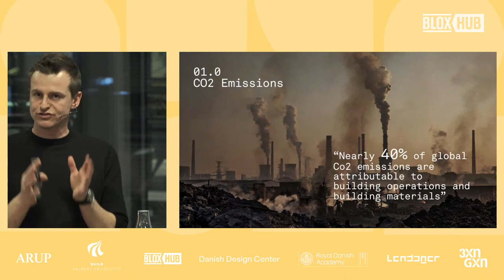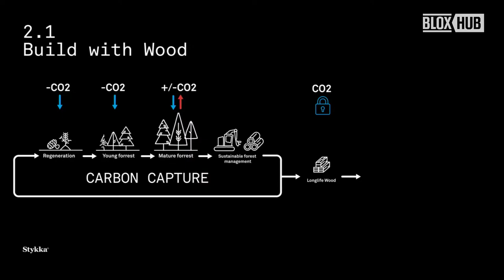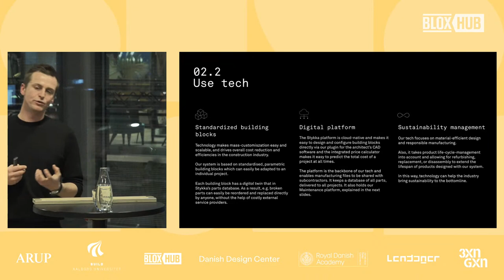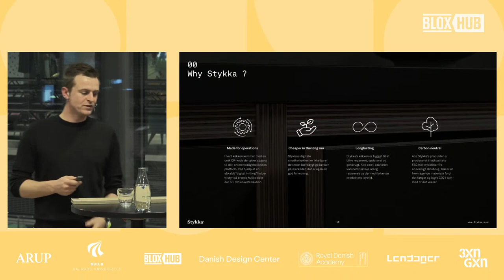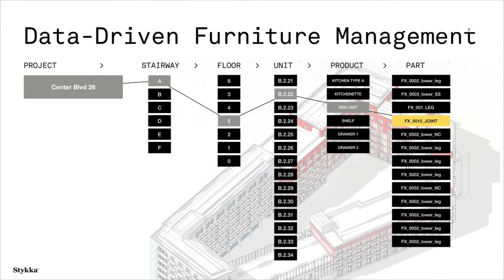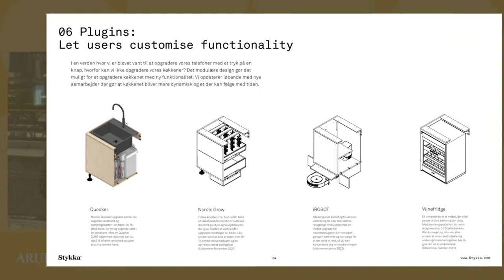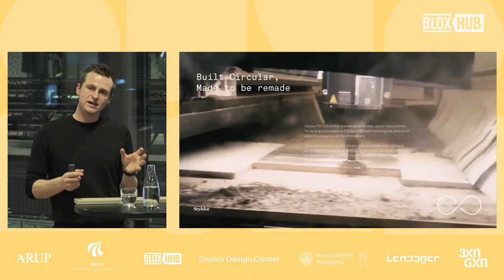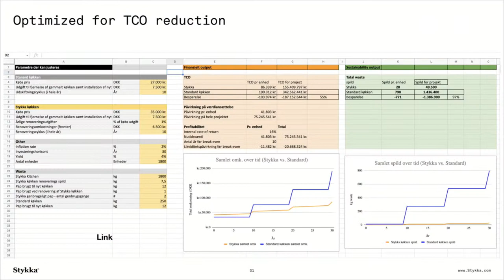Science Talks: What is next for the circular economy?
Science Talks: What is next for the circular economy? How digitisation and finance can accelerate the transition.

Our fall event series 🌿Designing the Irresistible Circular Society🌿will come to an end. Across the series we’ve been enlightened by a myriad of trailblazing researchers on a variety of pivotal subjects regarding the future of societal circularity. Join us for the big fall finale consisting of a combined Science Talks & BLOXHUB Debates seen through a digital and financial lense.

This event is part of an event series of 8 on the topic: Designing the Irresistible Circular Society
How do we ensure a sustainable future and how will our buildings and cities be created and by whom?
Which values and materials will characterize the society of today and tomorrow?
Circular economy and circular built environment are high on the agenda. This series sets the new state of the art and addresses the how to’s.
With 8 events of Science Talks and Debates engaging city planners, policy makers, decision makers, clients, investors, and the people we will present the latest research and experiences and ask the tough question just how do we create the irresistible circular society?

Partners: Arup, 3XN/GXN, Lendager Group, The Royal Danish Academy, Danish Design Centre, and Build, Aalborg University.